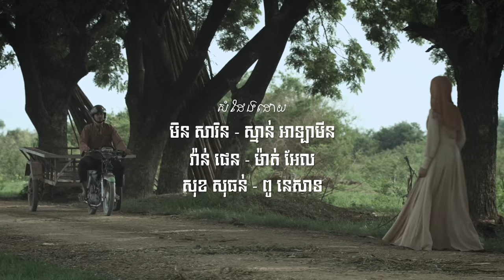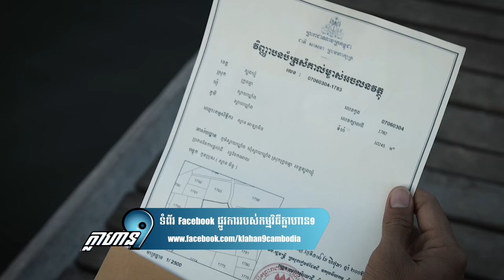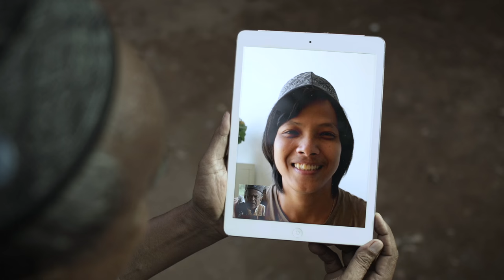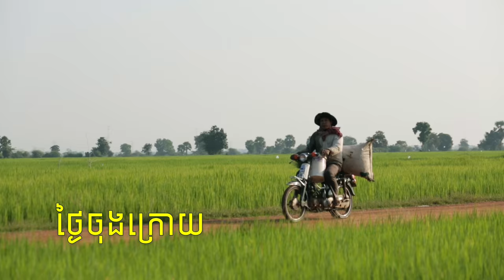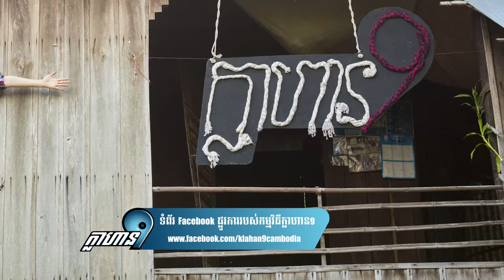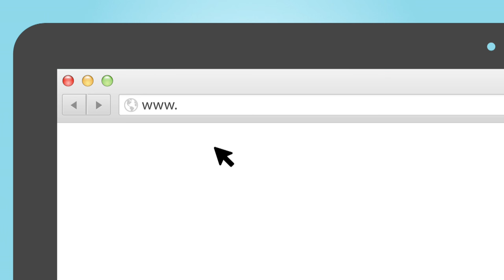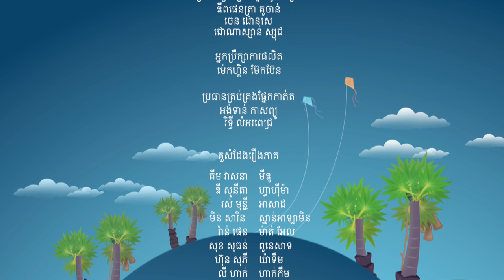Klahan9 TV - Episode 03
Klahan9 (which means “brave9”) is an entertaining, informative and engaging multi-media initiative on TV, radio, online. It aims to support young Cambodian people to improve their life by providing information about employment, economic security / opportunities and negotiating with family and other decision makers around jobs.

Young people in Cambodia face high levels of unemployment and there’s stiff competition for jobs. Also, work experience is hard to come by and many young people find it difficult to access career guidance and training. Those who are in work might contend with low wages, informal contracts, insufficient on-the-job training and long working hours. In addition, many young Cambodians are interested in migrating to the cities or abroad, but are inadequately prepared to make the move.

Klahan9 aims to address these challenges on TV, radio and online in a number of ways, including airing interviews from employment experts, live call-in-programmes, innovative games shows and educational dramas. The shows will cover a range of topics: from how to search for employment opportunities more effectively, negotiating with parents and employers, CV writing and interviewing skills, workplace safety, employee rights and responsibilities, economic migration and the risks poses by people traffickers. In addition, many people in Cambodia are self-employed and the project also aims to support those looking to set up their own business or to make their agricultural livelihoods more productive.
Listen to Klahan9 now!

The radio program is broadcast every Sunday from 1PM to 2PM on FM 103 MHz with relay broadcasting at:
• Koh Kong: FM 103.5 MHz
• Battambong: FM 103.25 MHz
• Kompong Thom: FM 103.5 MHz
• Kratie : FM 103.5 MHz
• Siem Reap: FM 100.5 MHz
• Kampong Chnnang: FM 104.7 MHz
• Steung Treng: FM 100.5 MHz
• Kampong Cham: FM 100.5 MHz
• Svay Reang: FM 103.75 MHz
• Banteay Meanchey: FM 103.5 MHz

If you can’t make those time, visit our Facebook page and SoundCloud to listen to programs at any time.

The Klahan9 TV will be broadcast on MyTV from December 4, 2015 at 7pm and repeat broadcast every week on Saturday at 5pm on MyTV and Thursday at 5:15pm on CTN.